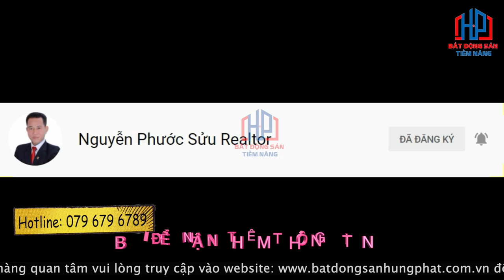Bán shophouse Zeitgeist Nhà Bè - Khu đô thị GS Metrocity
Bán shophouse Zeitgeist Nhà Bè - Khu đô thị GS Metrocity | Phước Sửu
Nhà Phố Zeitgeist Xii nằm trong khu đô thị Zeitgeist Nhà Bè thuộc Phân Khu Zeit River County 1.1. Thuộc tính thương mại vừa ở vừa kinh doanh nên đây được xem là sản phẩm hút khách hàng nhất trên thị trường.
Căn nhà phố nằm mặt sau đường Nguyễn Hữu Thọ nên rất tiện lợi cho việc kinh doanh mua bán và làm văn phòng

Diện tích của căn nhà phố (7x17m) tổng 119m2 xây dựng 1 trệt 2 lầu sân thượng áp mái

Đường trước nhà 12m, vỉa hè mỗi bên 3m
Hướng căn nhà là hướng Tây Nam
Mỗi căn nhà phố được thiết kế và bố trí hợp lý, tạo nên những khu phố thương mại sầm uất và một cộng đồng cư dân đẳng cấp. Tương lai đấy sẽ là khu trung tâm thương mại sầm uất nhất dự án Zeitgeist Nhà Bè.
Đây được xem mẫu thiết kế chuẩn với công năng đáp ứng được nhu cầu kinh doanh đa nghành nghề.
Bên cạnh đó được thiết kế bởi những thương hiệu nổi tiếng:
+ Mặt Bằng Tổng Thể: EDAW, Chang – Jo Architects, da Group
+ Kiến trúc cảnh quan – nội thất Căn nhà phố Thiết kế siêu đẹp của Ong &Ong đến từ Singapore.
+ Thiết Kế Hạ Tầng: TEDISOUTH – NAGECCO.
Nhà phố thuộc dự án 350 hecta của tập đoàn GS Hàn Quốc
Được biết đến là chủ đầu tư trong xây dựng cơ sở hạ tầng hàng đầu tại Việt Nam như tuyến Metro số 1 (Phạm Văn Đồng TP.HCM), cầu Vàm Cống (ĐBSCL), cầu Vĩnh Thịnh (Vĩnh Phúc),  cầu Quý Cao (Hải Phòng), thiết kế cảnh quan Laguna Lăng Cô Resort Huế, Ziet Xii Thủ Thiêm, v.v
Quý anh chị được hưởng free những Tiện ích tại dự án nhà phố Zeitgeist Nhà Bè  như
Với 3 Clubhouse đây là đặc quyền giành cho cư dân sinh sống tại nơi đây với không gian sang trọng rộng rãi chuỗi coffee, vui chơi rèn luyện sức khoẻ, hồ bơi.
Công viên giác quan: kết nối mọi giác quan mang đến cảm giác cảm nhận tốt nhất với bốn mùa tại nơi đây
Với 3 khu công viên:
+ Công viên bí mật: ẩn mình giữa những tản cây lá xanh thẳm
+ Công viên hoang dã: mang đến cho cư dân không khí trong lành và gần gủi với thiên nhiên.
Pocket Garden: Khái niệm mang đến 4 mùa khởi sắc xuân, hạ, thu, đông luôn luân chuyển trạng thái quy luật thuận theo tự nhiên tương xứng 4 mùa trong năm. Đây sẽ là điểm đến độc đáo tại siêu đô thị Zeitgeist – GS Metrocity Nhà Bè.
 Dự án GS Metrocity Nhà Bè là một trong những dự án lớn trên thị trường bất động sản đang nhận được rất nhiều sự quan tâm của khách hàng. GS Metrocity là khu đô thị lớn tầm cỡ Phía Nam Sài Gòn,  được đầu tư phát triển bởi Công ty TNHH MTV. Với quy mô rộng lớn, lên đến 350 ha, chú trọng vào chất lượng và kết cấu bền vững tiện sử dụng, đáp ứng nhu cầu của số đông đại chúng, hứa hẹn sẽ là khu đô thị lớn nhất vùng Nam Sài Gòn khi hoàn thành.

Trân trọng!